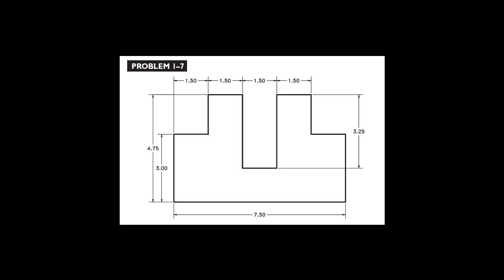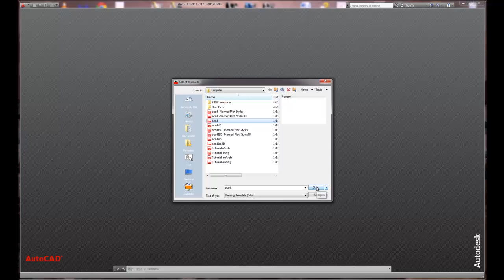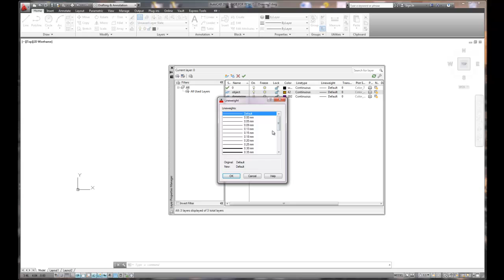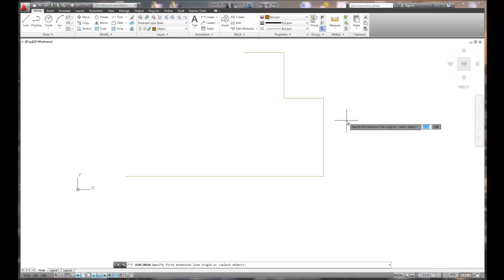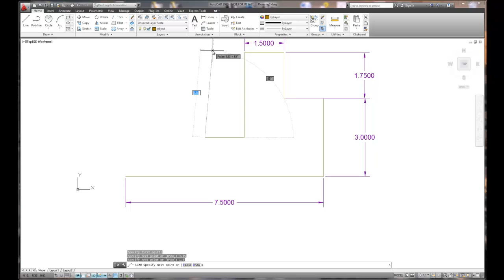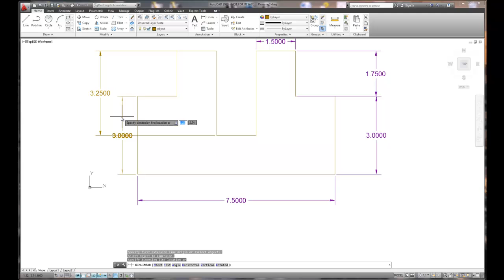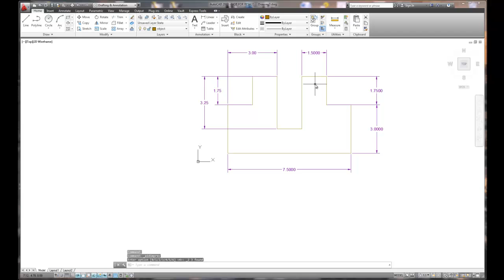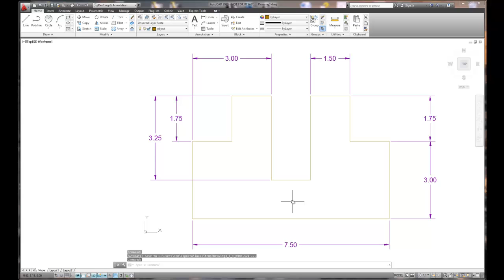AutoCAD 2013 Basic Drawing Creation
Basic drawing object creation and intro to dimensions